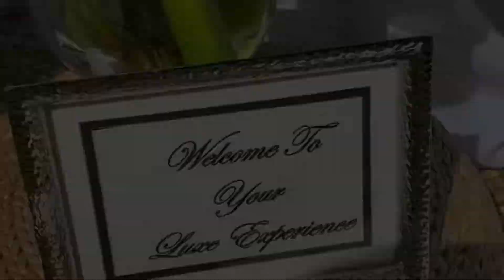Lễ đính hôn của con gái cưng ở Mỹ